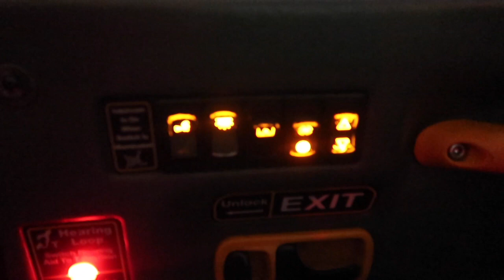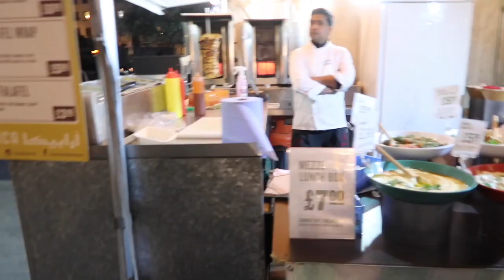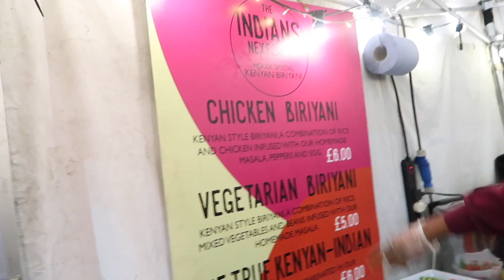Caca Zeta VLOG8 - Strolling Around London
Hai guys, ini video aku liburan bareng keluarga ke London waktu itu.. Semoga suka sama video ini yaa :)